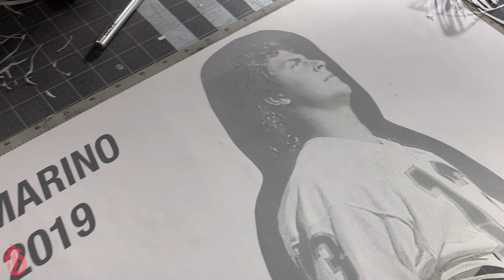Art Basel Miami 2019 : Part 1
Art Basel Miami 2019 - Artist Blake Jamieson prepares for his first show at Art Basel Miami. For his show at the SLS South Beach, Blake paints portraits of Antonio Brown, Raekwon McMillan, Dwayne Wade, Sean Taylor, and Dan Marino.

Video Editing by Alex Cooley